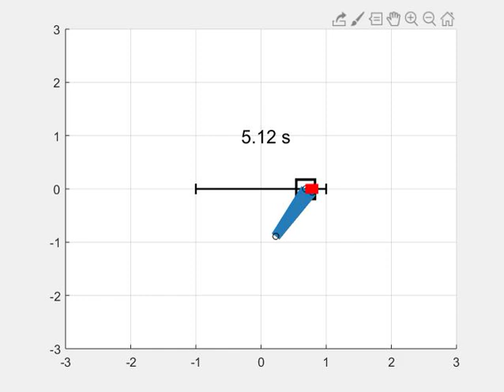Simulation model of a double pendulum on a cart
Controller code to swing-up and balance the poles is coming soon!